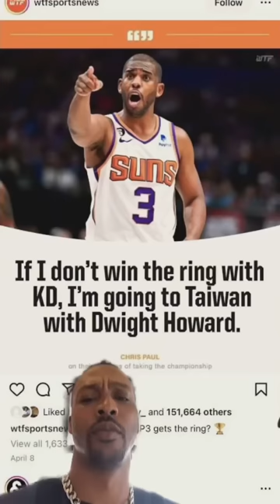Dwight Howard recruiting CP3 to Taiwan on his IG😂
(via @DwightHoward/ IG)